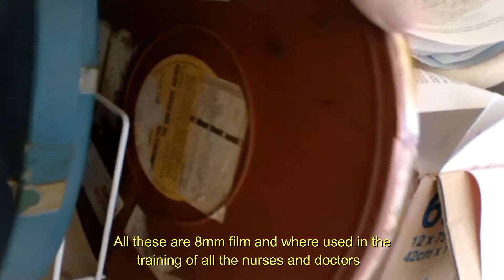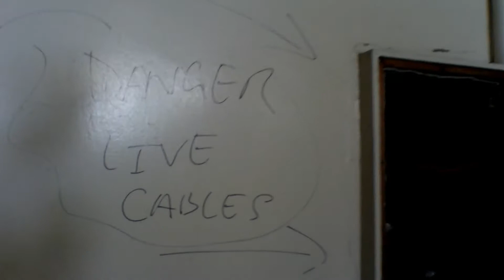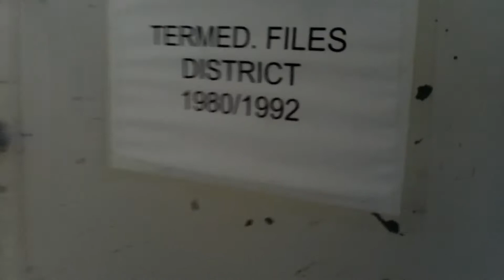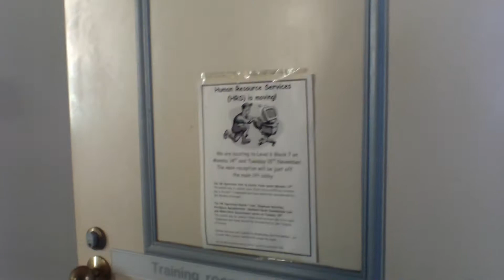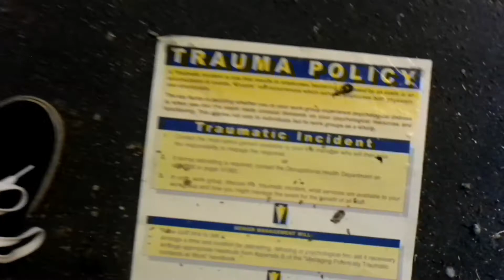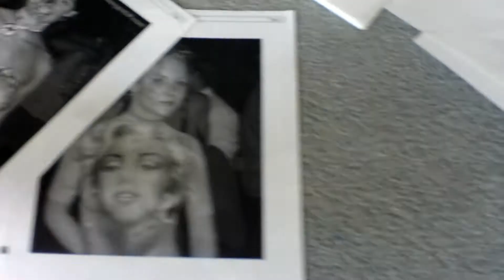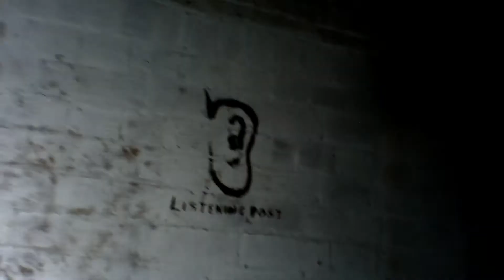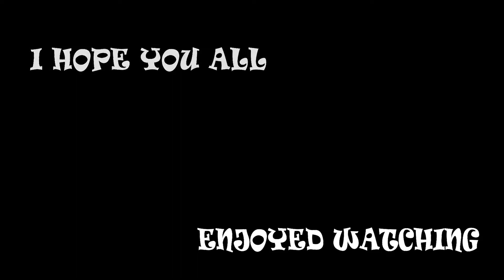EXPLORING AN 1896 MEDICAL SCHOOL BUILDING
Welcome back exploringcrew to another vlog, today we go to an abandoned nurses home built in 1896. This building was used for over 100 years for the housing of nurses and doctors whilst they studied and trained.This is a 9 story building so bare with me as we explore the whole thing. Along with me for this adventure today is @heymate98. I hope you enjoy this vlog and if so make sure to hit the LIKE button, comment below plus subscribe if you haven't already, it would be very much appreciated and turn on the little bell so you get all of my post notifications of new vlogs when they get uploaded.